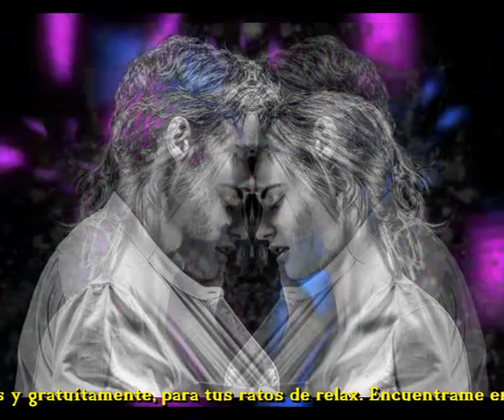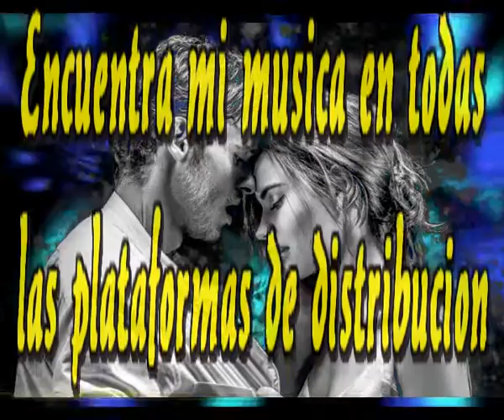Amar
Amar no tiene definicion
Nadie puede concretar lo que es
Nadie nunca tendra ese don
Porque vivir sin amar, no tiene perdon

Amar, es algo tan interior
Tan increible tan superior
Que resulta que si no amas
No tienes perdon de Dios

Hablamos del amor con frecuencia
Dejamos el amor pasar sin consiencia
Huimos del amor con mucha frecuencia
Y despues lo buscamos, con insistencia

Amar no tiene principio ni final
O se ama o se deja de amar
Nadie se podra jamaz escapar
Si alguna vez te llegas a enamorar

Amar es algo tan inmenso
Que hasta me da miedo si lo pienso
Algunos hasta mueren por amor
Y pocos son los que lo tienen sin dolor

Intermedio

Dejamos el amor pasar con consiencia